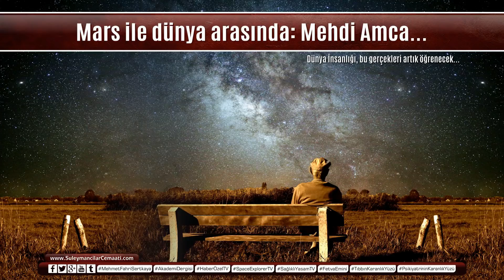Bu kitabı almayın, okumayın: Adanmış bir ömür. Arif Ahmet Denizolgun Anısına. Mehmet Ali Dim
Mehmet Ali Dim'in, merhum Arif Ahmet Denizolgun'u anlattığı ve büyük kısmı gazetedeki geçmiş köşe yazıları olan kitabı 'Adanmış Bir Ömür', aklı başında herkesin gerçek yüzünü ve niyetini bildiği Fox TV ekranlarından Türkiye'ye tanıtıldı.

Süleymanlılar ise kitaba tepkili. Cemaati lideri muhterem Alihan Kuriş bey, kitabın cemaat mensupları tarafından alınmaması ve kitaba itibar edilmemesi yönünde görüş beyan etti.

Baskı maliyeti çok çok düşük olan ve sadece 159 sayfa olan kitabın 35 liraya satılması da cemaat mensuplarının ayrıca tepkisini çekti.

Lütfen okuyun: Milletimiz arasında hatalı bir şekilde 'Süleymancılar' denilen 'Süleymanlılar' cemaati ve ayrıca Süleyman Hilmi Tunahan (k.s.) hazretleri hakkında en doğru bilgileri şuralardan alabilirsiniz:

YASAL UYARI

Bizi Facebook başta olmak üzere Amerikan sosyal ağlarının hiçbirinden sağlıklı bir şekilde takip edemezsiniz. Sekiz senedir sansürleniyoruz ve bunu yüzlerce somut delil ile ispat edebiliyoruz. Bu kanaldaki videoları da Amerikan sosyal ağları üzerinden yaymayı başaramazsınız.

Paylaşımlarımızı anında görüp takip etmenin tek sağlıklı yolu Telegram grubumuza üye olmanızdır. Telegram, WhatsApp alternatifi bir yazılımdır, bize has ve tarafımızdan üretilen bir yazılım değildir. Dünyada, onlarca devlette yüz milyonlarca kişi tarafından güvenle kullanılır. Güncel paylaşımlarımızdan anında haberdar olmak için şu Telegram kanalımıza takipçi olabilirsiniz